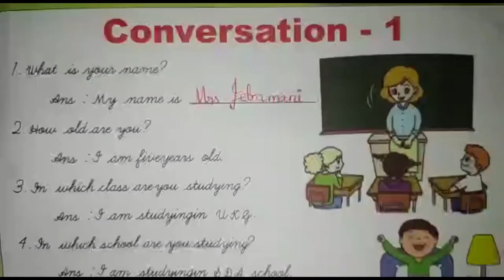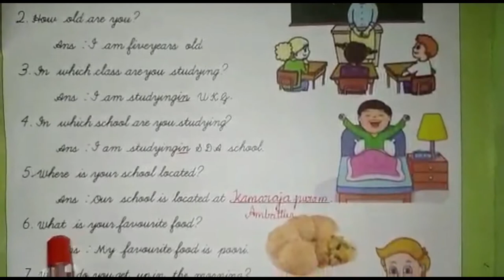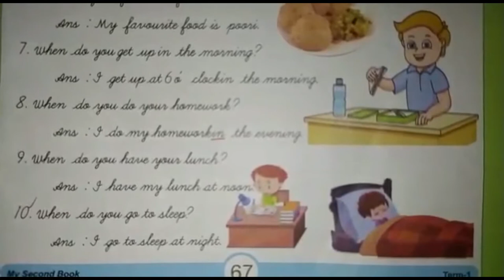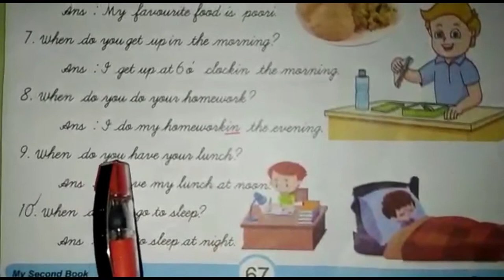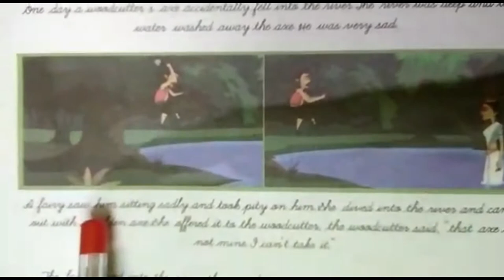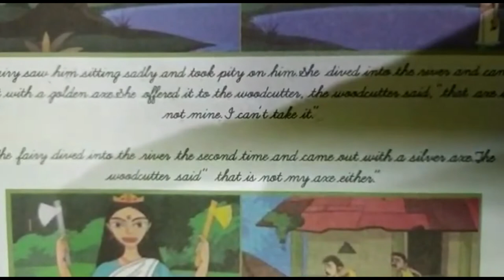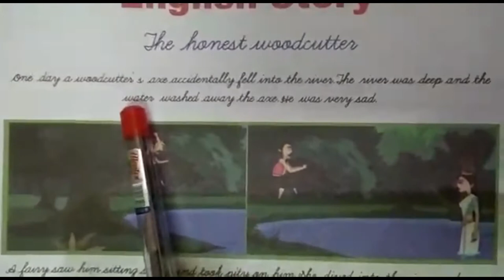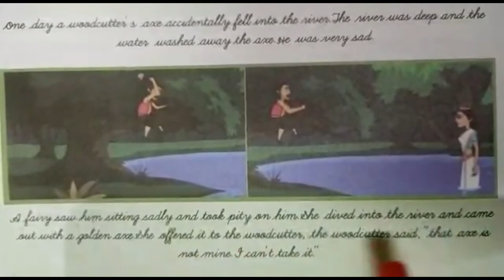CLASS U.K.G/STORY & CONVERSASTION (Session 3)/SDA SCHOOL AMBATTUR